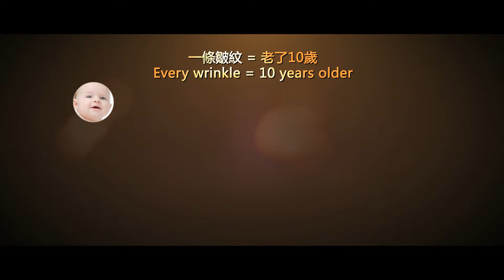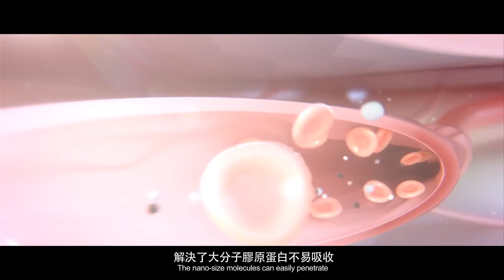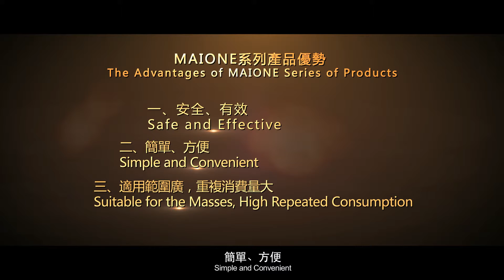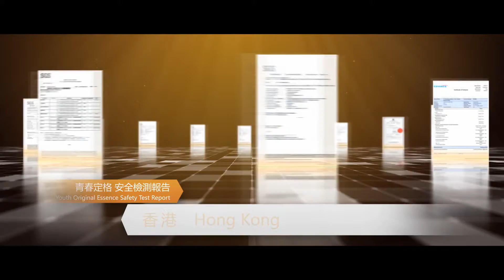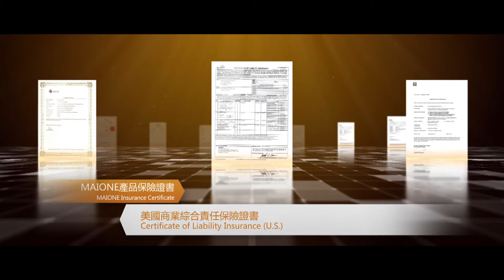億嘉國際 产品视频 粤语版